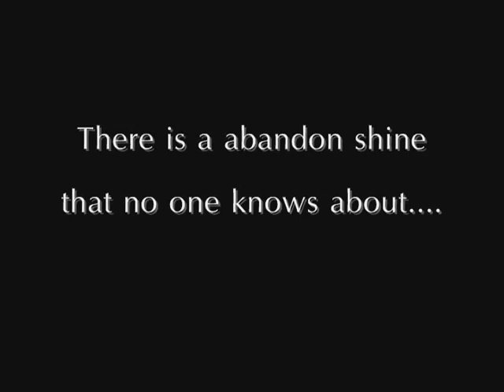Kannazuki no miko fan made trailer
Note: I did a small spelling mistake, I put "shine" instead of "Shrine"
This is my first shot as a trailer. Well...tell me what you think'

Song:      for blood
Artist: Gackt